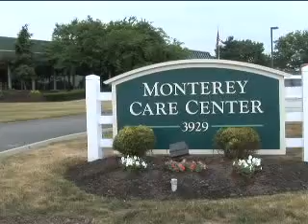Monterey Care Center Television Commercial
30 second commercial for a nursing and rehabilitation center.